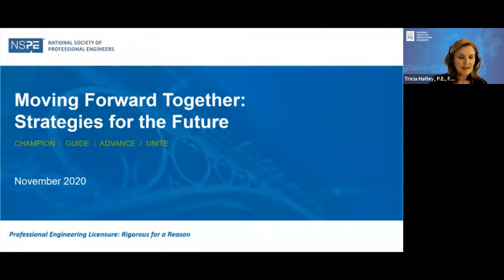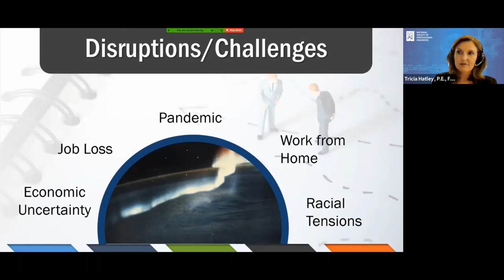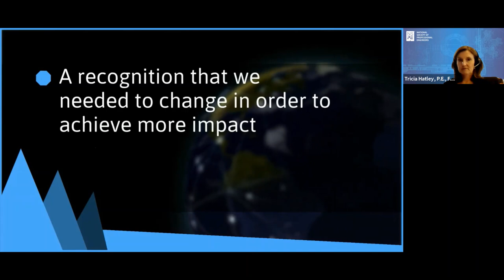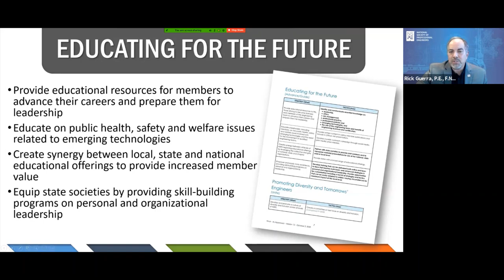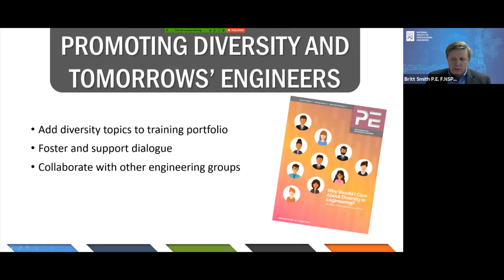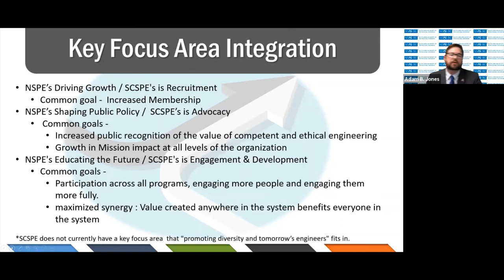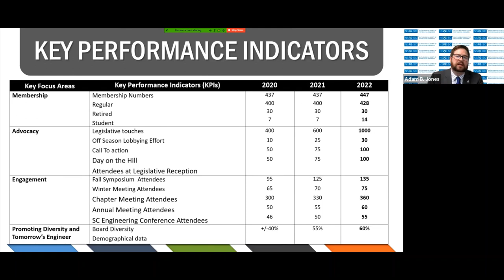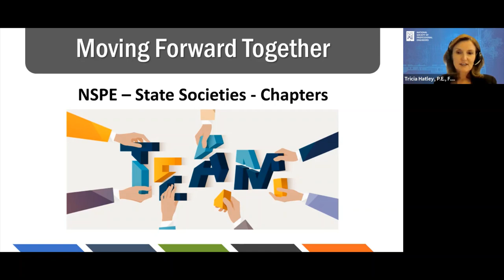Moving Forward Together - Strategies for the Future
During the first year of implementation of the NSPE strategic plan, our country and each of us individually experienced things we never saw coming. From COVID-19 to social unrest, our lives have changed and we no longer have a known “normal.” So, what does that mean for NSPE? While our mission remains the same, does our strategy need to change? How will we achieve success in this new environment? The NSPE Board of Directors considered these questions and revisited the strategies originally approved before the national landscape changed. Listen to this webinar to learn more about these discussions, how the strategic plan and metrics were revised, and what NSPE and state partners can do working together to achieve success.

Speakers:
NSPE President Tricia H. Hatley, P.E., F.NSPE
NSPE President-elect Rick J. Guerra, P.E., F.NSPE
NSPE Vice President, Britt E. Smith, P.E., F.NSPE
State Society Executive Council (SSEC) President and Executive Director, South Carolina Society of Professional Engineers, Adam B. Jones